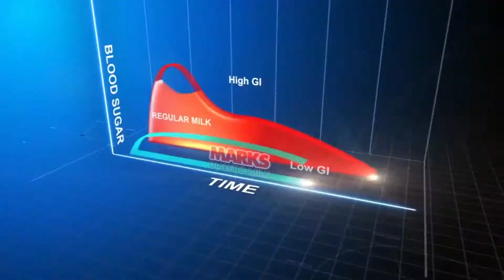Multimedia Production of Purplefrog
Developed by: Shahriar Khaled
Partner, Purplefrog